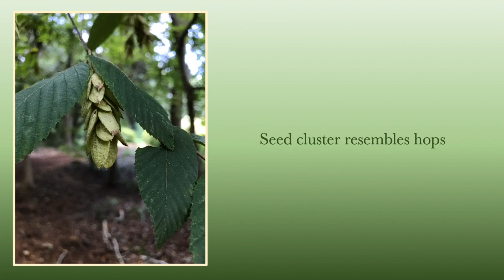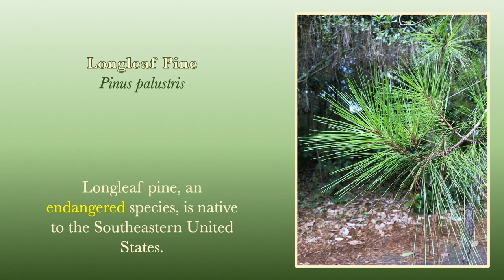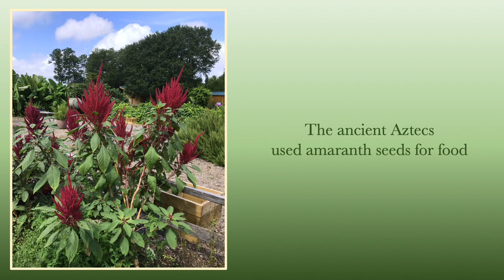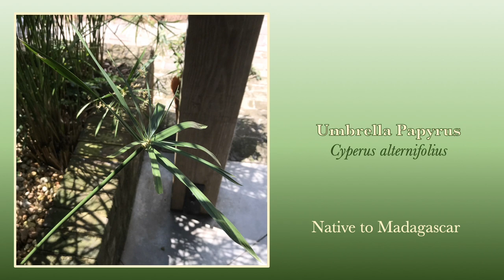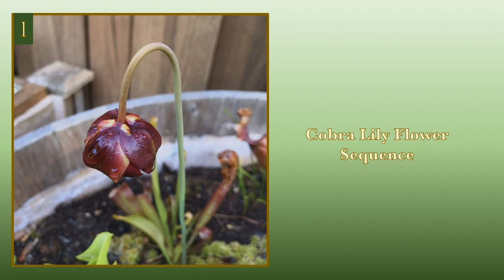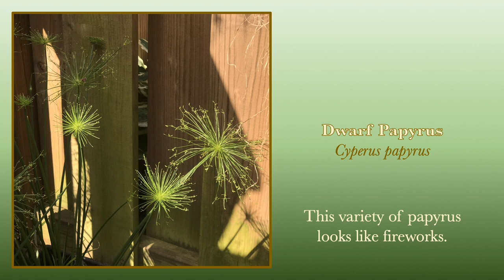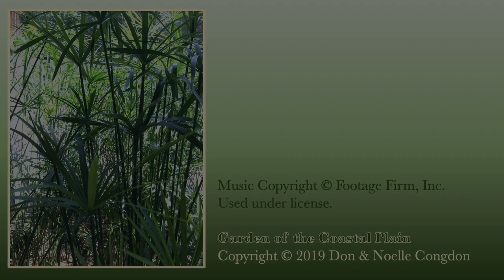Garden of the Coastal Plain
We only had half an hour at most to visit this delightful garden, but I'm glad we did. Minutes in a garden can provide hours of inspiration.

0:00 Introduction
0:12 Ostrya Virginiana
0:53 Rhododendron prunifolium
1:33 Arundo donax var. versicolor
1:53 Amaranthus palmeri
3:04 Hymenocallis coronaria
4:14 Darlingtonia californica
5:04 Dionaea muscipula
5:25 Cyperus papyrus
5:45 Sarracenia leucophylla